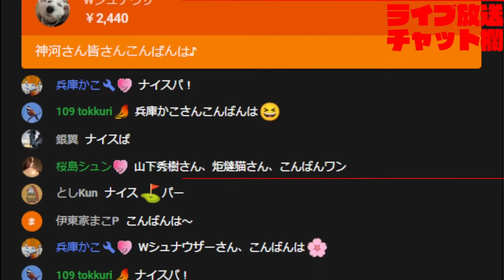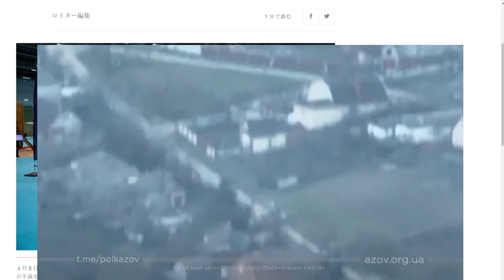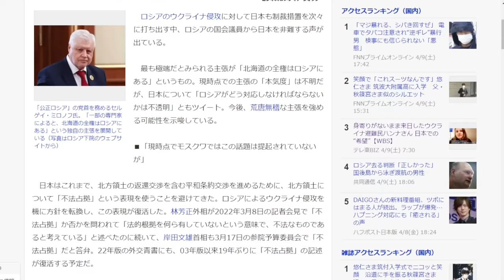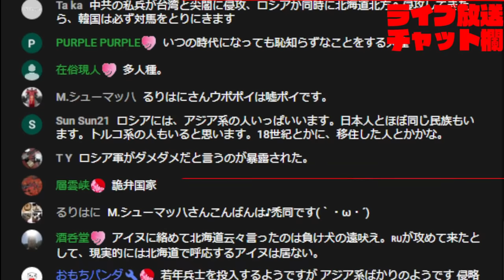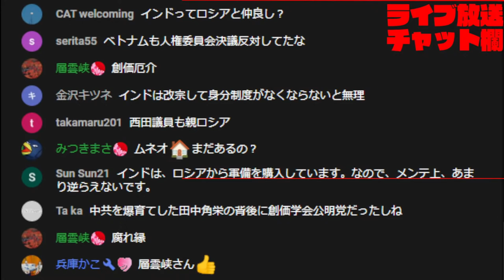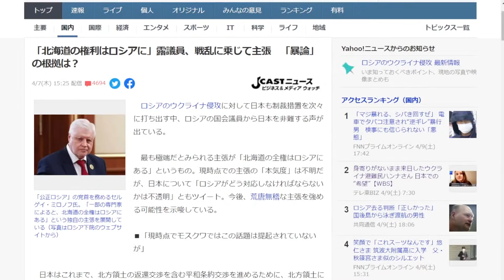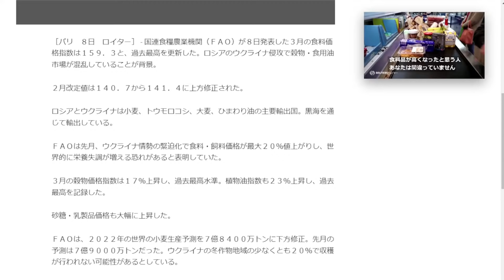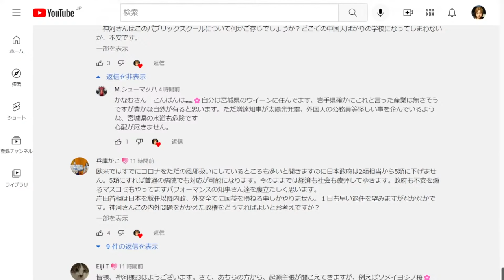【生放送】撃破映像が毎日流されるロシア戦車。軍事兵器としての価値暴落。ドローンが変える現代戦争。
生放送で取り上げて欲しい話題などについては、コミュニティ掲示板にて募集を行っています
放送終了後、募集は終了します